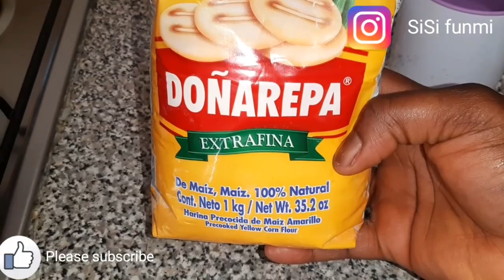How to prepare kokoro Nigeria snacks recipe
Ingredients for kokoro (Hausa Masa)
*2 cup corn flour/corn meal
*3 tablespoon of sugar
*A pinch of salt
*2 cup of water

Take a little portion and roll in between your palm you can also roll it on a flat table to get a longer shape.

Kokoro can be eaten as a snack on it own or with a soft drink,fruit juice

Kokoro is popular in some parts of Nigeria